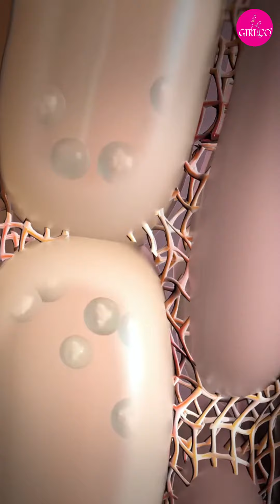আপনার শিশুর বডি ম্যাসেজে কোন তেক ব্যবহার করবেন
When choosing an oil for your child's body massage, it's important to opt for a gentle and safe option. Natural oils such as coconut oil, almond oil, or jojoba oil are popular choices. These oils provide moisturization to the skin and are generally well-tolerated. It's advisable to perform a patch test before using any new oil to ensure your child doesn't have an adverse reaction. Additionally, consider choosing oils with mild fragrances or opting for fragrance-free options to minimize the risk of skin irritation. Always consult with a healthcare professional if you have any concerns or if your child has sensitive skin or specific health conditions. Regular and gentle massages can be a relaxing and bonding experience for both you and your child.